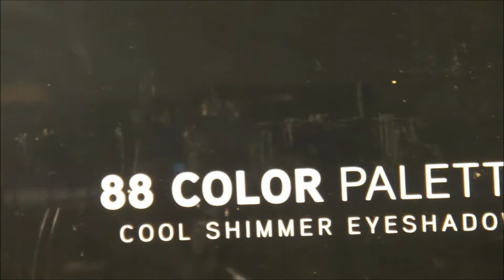Maquillaje Otonal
Hola Chicas

Kik: AnaRosa87